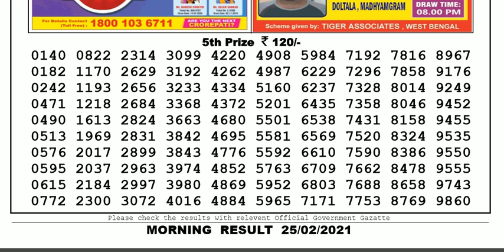Lottery Sambad Lottery Result 11.55am 25.02.20 Nagaland Lottery Live gdn